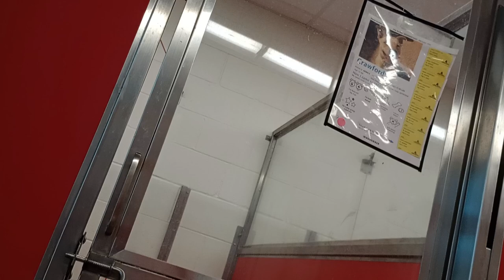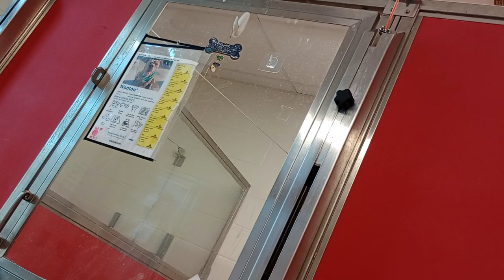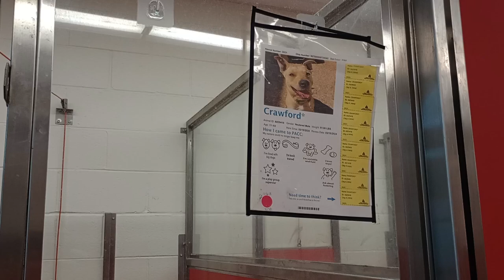Crawford 1y A829418 kennel 31 pod 2 PACC shelter he was welcoming, Wonton opens his calmed heart 311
Wonton 5y A819152 kennel 30 (kennel to left of Crawford) showed me a kindness I've never seen before. This acceptance of me may have been by the way I backed up, introducing myself in a non-pressuring fashion. His receiving of me nicely may have been because it was earlier and pressures(sounds) were less. Future interactions will tell. Shoot, even Trish 2y A839181 kennel 44 was kinda approving of me, not barking much.